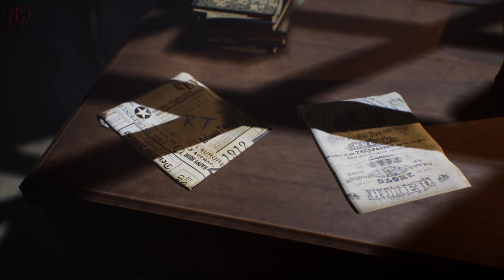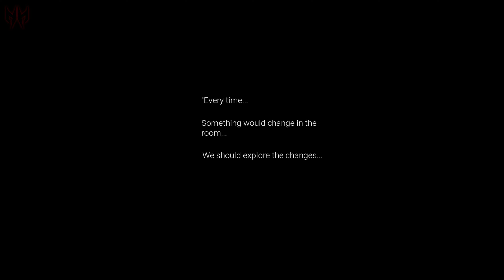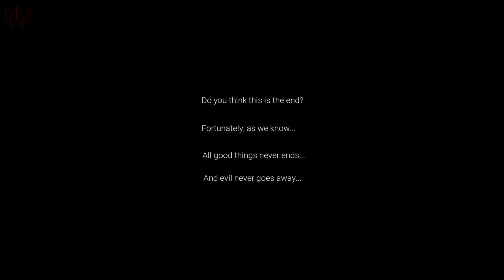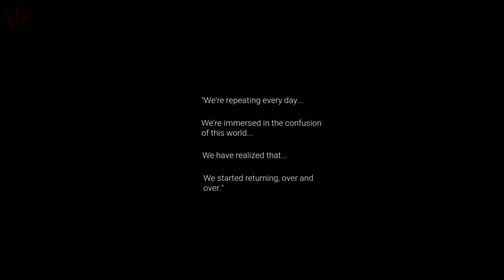Diastone Confusion - Psychological Horror Game Inspired by P.T Silent Hill ( No Commentary )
A short story about a mysterious incident in the North of Transylvania and the punishment suffered by his culprit
Diastone: Confusion is an offshoot of the Diastone game series. This game gets you an opportunity to notice some details from the previous games, and also to learn new events which the creature is involved, information about is absent for centuries. In the game, an unusual old corridor will be repeated over and over again. To move through the game you will need to pay attention to the changes that will occur in the rooms

CPU Ryzen 7 3700X 3rd Generation 8-Core Processor

Motherboard: Asus Prime B450M Gaming

RAM: Team Force Vulcan 16GB (x 8GB) DDR4

GPU: NVIDIA GeForce RTX 3070 8GB GDDR6 Graphics Card